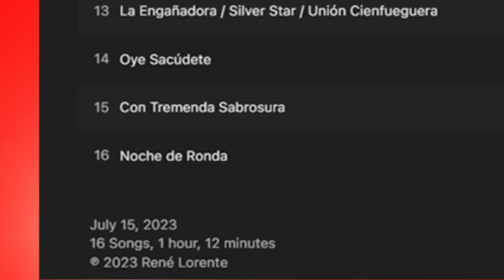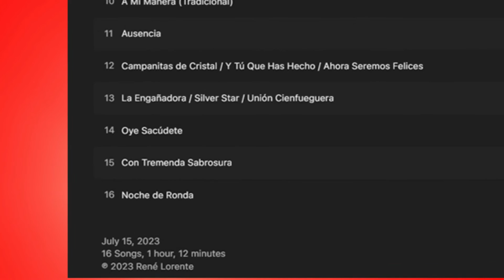Rene Lorente - Oye Sacúdete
Artist: Rene Lorente
Album: Flauta con Estilo, Vol 1
Track 14: Oye Sacúdete
Label: RL Music
Release: 7/15/2023

Rene Lorente, flautista y compositor Cubano-Americano con 50+ años de carrera musical en Cuba y Estados Unidos. Recibió clases magistrales del Maestro Antonio Arcaño. Integró la Orquesta América, el Combo de Senén Suarez y La Orquesta Aragón de Cuba donde sustituyó al Maestro Richard Egües. Especialista en los géneros que caracterizan el formato Charanga, es un Maestro de la improvisación, una leyenda viviente de la Flauta Cubana. Ha desarrollado una línea de instrumentales de fusión a su estilo durante su carrera como solista en Estados Unidos. Ha formado parte de agrupaciones All Stars, grabado y colaborado con otros artistas y participado en Show de Televisión. Utiliza la tradicional Flauta de Madera de 5 Llaves y la Flauta Boehm en sus presentaciones.

El álbum Flauta con Estilo, Vol 1 es una compilación de algunos de sus éxitos más importantes, que incluye “covers” y temas de su autoría.

El Tema “Oye Sacúdete” fue parte de la producción musical “Rene Lorente y su Charanga cubana" (2004)

Rene Lorente, Cuban-American flutist and composer with 50+ years of musical career in Cuba and the United States. He received master classes from Maestro Antonio Arcaño. He joined the Orquesta América, the Senén Suarez Combo and the Orquesta Aragón of Cuba where he replaced Maestro Richard Egües. A specialist in the genres that characterize the Charanga format, he is a Master of improvisation, a living legend of the Cuban Flute. He has developed a line of self-styled fusion instrumental songs during his solo career in the United States. He has been part of All Stars groups, recorded and collaborated with other artists and participated in Television Shows. He uses the traditional 5 Key Wooden Flute and the Boehm Flute in his performances.

The album Flauta con Estilo, Vol 1 is a compilation of some of his most important hits, which includes “covers” and songs written by him.

The Track “Oye Sacúdete" was part of the musical production "Rene Lorente y su Charanga cubana" (2004)